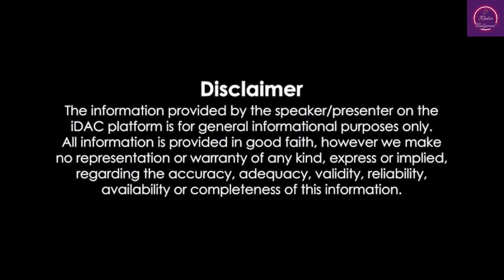'Don 3': Farhan reveals why Ranveer Singh replaced Shah Rukh Khan